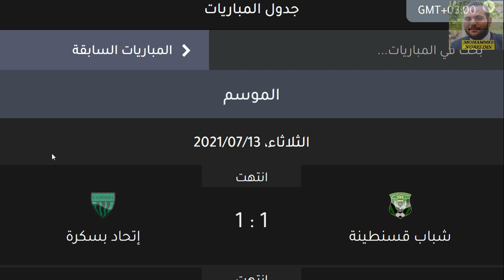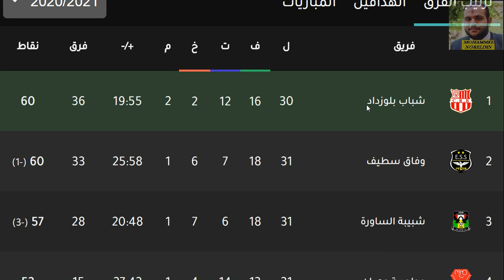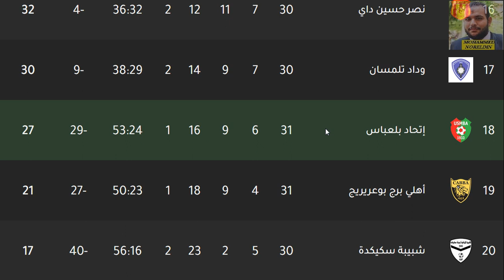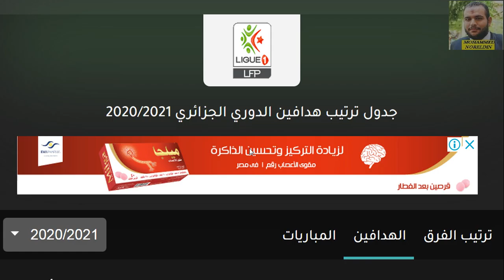ترتيب الدوري الجزائري وترتيب الهدافين الثلاثاء 13-7-2021 الجولة 31 - فوز شباب بلوزداد وشبيبة الساورة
الدوري الجزائري
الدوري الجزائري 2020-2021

الدوري الجزائري
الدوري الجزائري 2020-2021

الرابطة المحترفة الجزائرية الأولي
الرابطة المحترفة الجزائرية الأولي 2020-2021
سريع غليزان
بارادو
أهلي برج بوعريريج
الرياضي القسنطيني
شبيبة القبائل
وداد تلمسان
إتحاد بسكرة
نجم مقرة
أولمبي المدية
وفاق سطيف
جمعية عين مليلة
مولودية وهران
مولودية الجزائر
إتحاد الجزائر
شبيبة سكيكدة
أولمبي الشلف
شبيبة الساورة
نصر حسين داي
إتحاد بلعباس
شباب بلوزداد